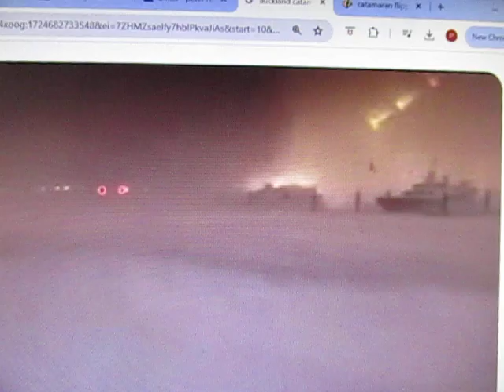Bayesian 'Fatally compromised design' - 'good from afar - but far from good' -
As a 'motor-sailer', Bayesian had most of its ballast within its hull/keel-box. 200 tonnes. Whereas its retractable keel only weighed 40 tonnes. One would ask on these grounds, why it needed a 240ft tall mast. Clearly the boat was not stable, either with its keel retracted or fully extended, when it was static. The hydrodynamic stability which a fully deployed keel would give whilst sailing was completely lacking when the boat was static. A significant amount of the on-board ballast would have had to be in a keel bulb if it was to resist the wind force on its mast when static.
     This all results from a compromise, in that the boat was designed to be moored close to the shore in order to show off the relative scale of its huge mast. However this resulted in capsize and sinking. A fatally compromised design. copyright PTR